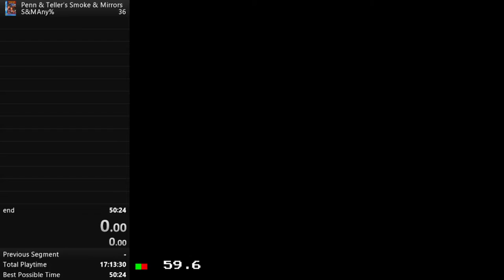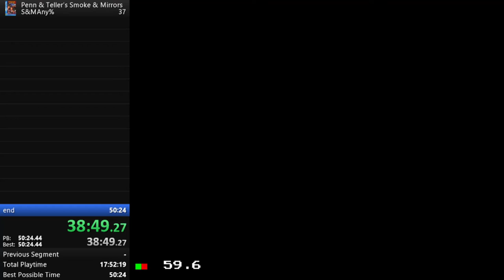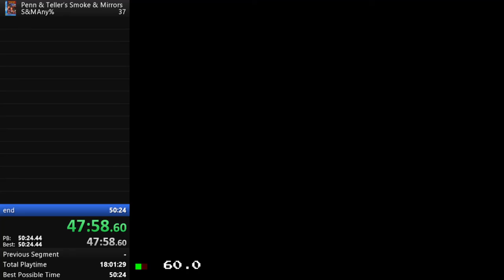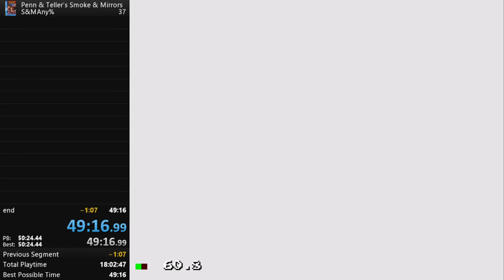(Former World Record) Penn & Teller's Smoke and Mirrors S&M Any% in 49:16